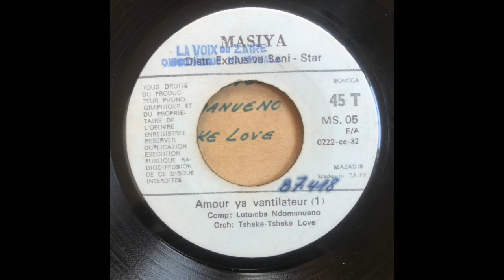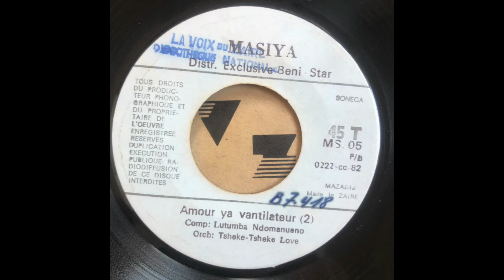Amour Ya Vantilateur // M'PONGO LOVE & TSHEKE TSHEKE LOVE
Written by // Lutumba Simaro
Label // Editions Masiya ‎– MS.05
Released // 1982 ZAIRE